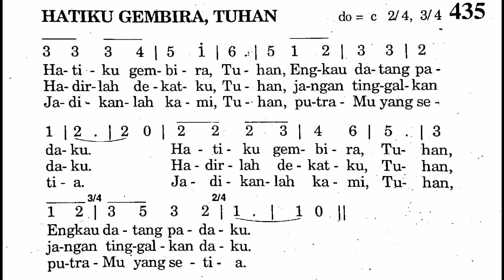HATIKU GEMBIRA, TUHAN - Puji Syukur No. 435 - Lagu Komuni